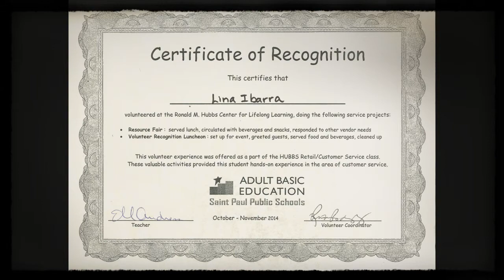Lina Ibarra: Immigrant Stories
Lina reflects on her struggles to fit into American society after coming from Colombia as a teenager and how she realized that she could live her own life and not fit someone else's picture.

immigrantstories.umn.edu